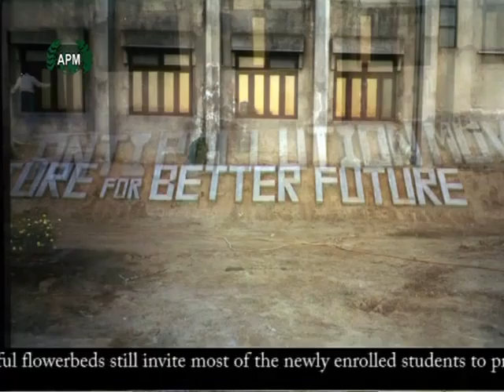APM V1 (Establishment of Model Lawn)7.vob